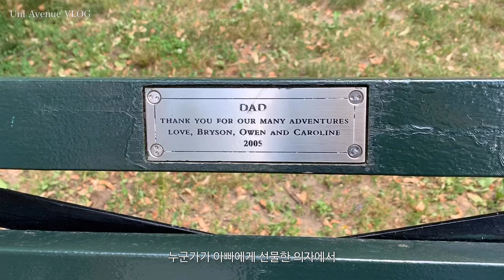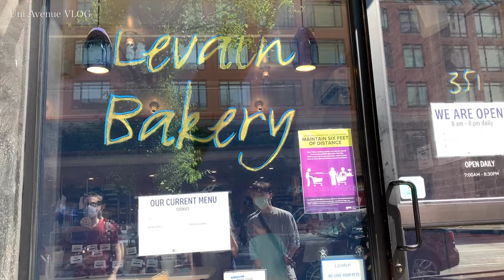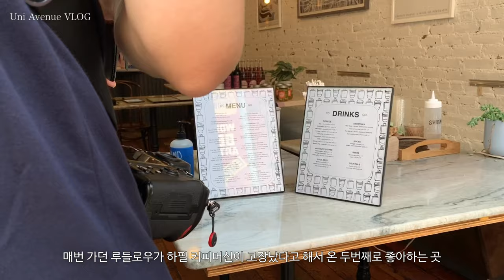NY vlog. 센트럴파크와 도넛피치로 행복한 하루. 와인과 브리치즈가 있는 저녁. 뉴욕 일상 브이로그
안녕하세요!
오늘도 저의 소소한 뉴욕 일상들을 보러 와 주셔서 감사합니다.
어느새 6월이 훌쩍 지나가버리고, 7월이 다가왔어요.
뉴욕도 벌써 코로나로 셧다운된지 4개월이 지나가는데요, 아직까지도 정상화는 되지 못했지만
조금씩 느리게 일상으로 돌아올 준비를 하는 듯 합니다!